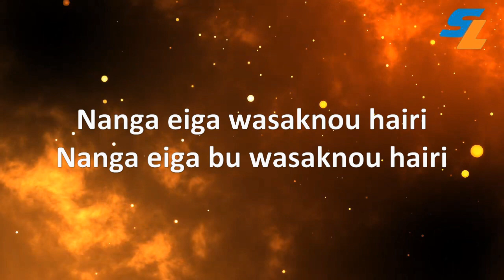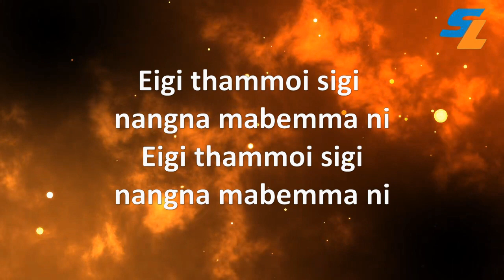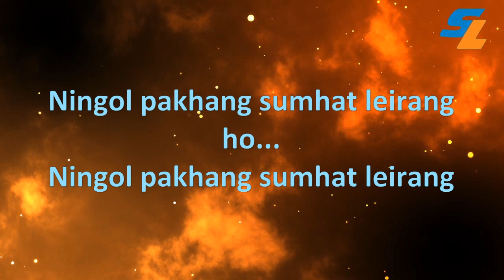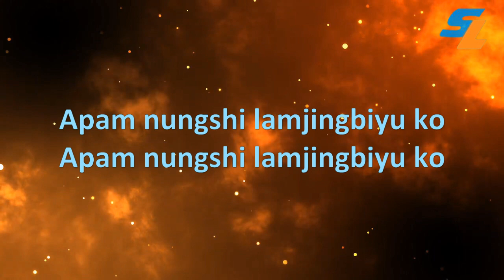Kombirei Yaral Paatki KARAOKE with female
Karaoke clear track taken from singers sung by  A Robindro Sharma & CH. Geeta Rani - Song - KOMBIREI YARAL PAATKI KOMBIREI for Male Singers.